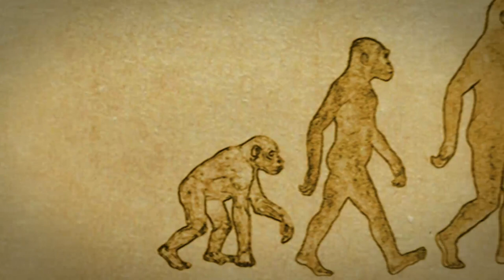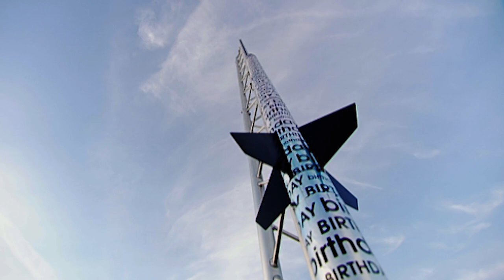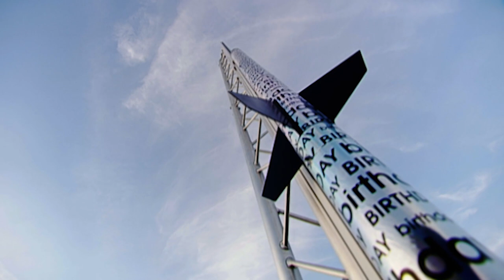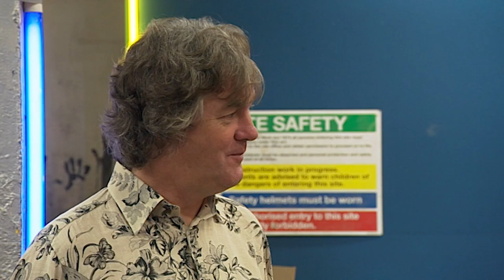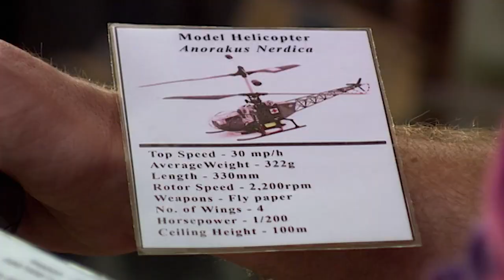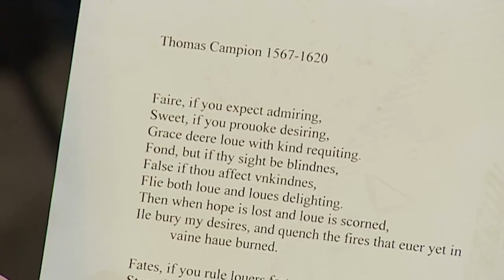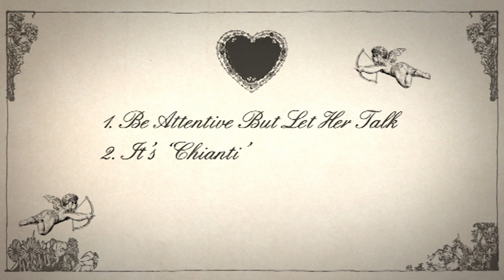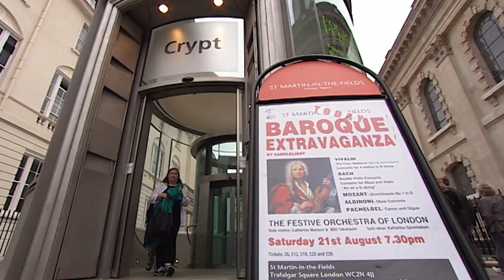James May Builds His Own Home Cinema | James May's Man Lab | Spark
On the season finale of James May's Man Lab Season 1 - A skyrocket that would make NASA proud is built, and two blokes settle an unresolved 25-year-old dispute with a sabre duel. The Man Lab orchestra made up entirely of lapsed Grade One standard musicians, face their sternest test with a debut concert at top venue St Martins in the Field, while James attempts to top the previous invention of the week with a new weapon designed to defeat man's mortal enemy - the wasp.
James May is on a mission to save modern men - from themselves. From his Man Lab HQ, James and his team set out on a series of action-packed challenges that will help modern man relearn some of the vital skills, once cherished by his forefathers, that are now in danger of being lost forever.

Content licensed from Hat Trick to Little Dot Studios.